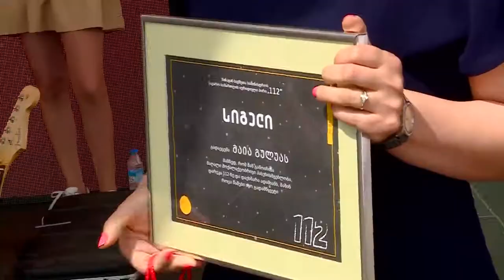112 საქართველოს დამოუკიდებლობის დღისადმი მიძღვნილ ღონისძიებაზე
საქართველოს დემოკრატიული რესპუბლიკის 100 წლის იუბილისადმი მიძღვნილი ერთიანი საზეიმო ღონისძიების ფარგლებში, შინაგან საქმეთა სამინისტრომ მოქალაქეებს ქალაქ ზუგდიდში უმასპინძლა. შინაგან საქმეთა სამინისტროს გადაუდებელი დახმარების ოპერატიული მართვის ცენტრმა „112“-მა სტუმრებს წარუდგინა როგორ საბავშვო, ასევე, თანამედროვე ტექნოლოგიებზე აგებული პროექტები.